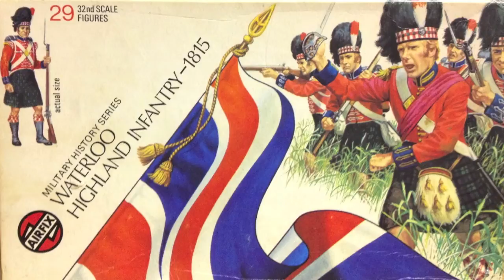AIRFIX 1/32 HIGHLAND INFANTRY - WATERLOO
The Highland Infantry that fought at Waterloo